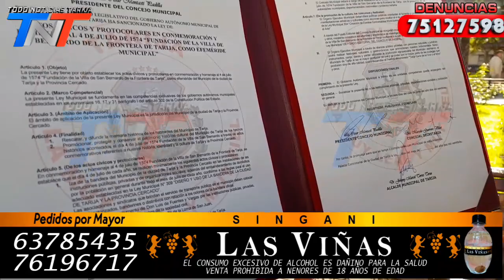GOBIERNO MUNICIPAL, REALIZA "ACTO DE PROMULGACIÓN DE LA LEY 336"